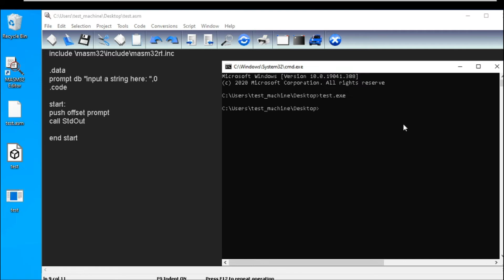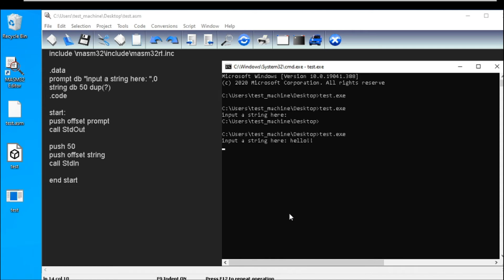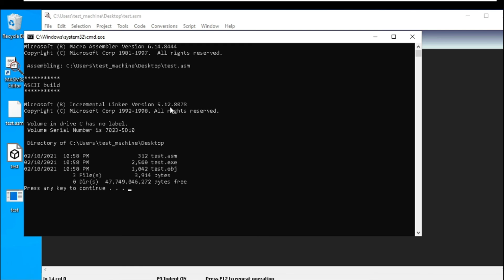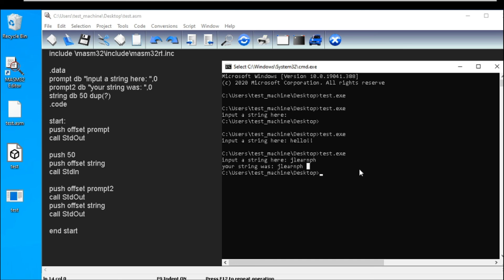How to get user inputs | MASM32 Assembly Programming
In this video, you will be learning how to get user inputs using the StdIn command